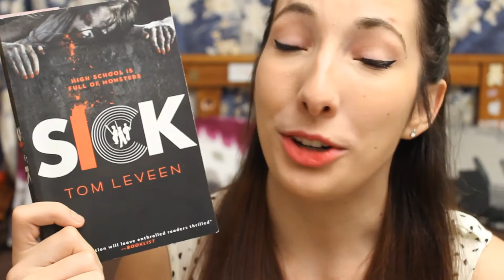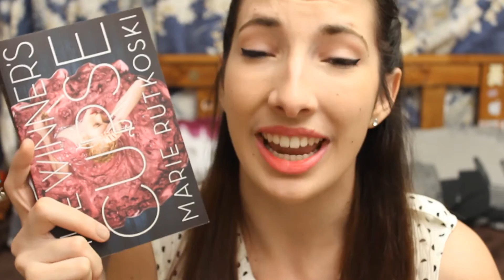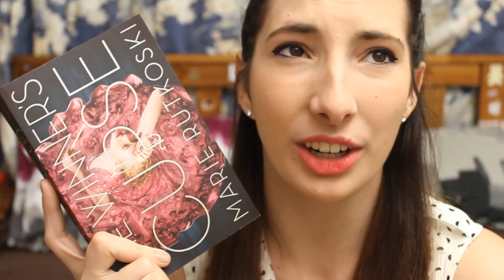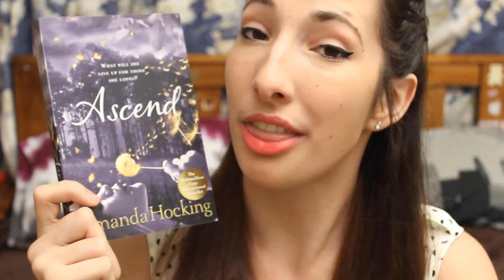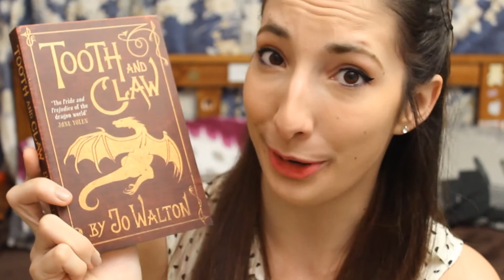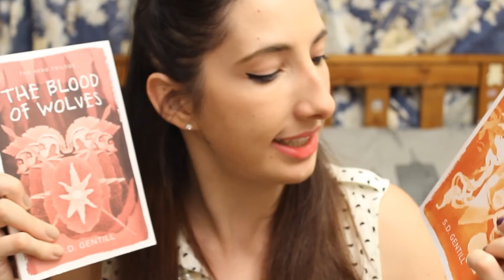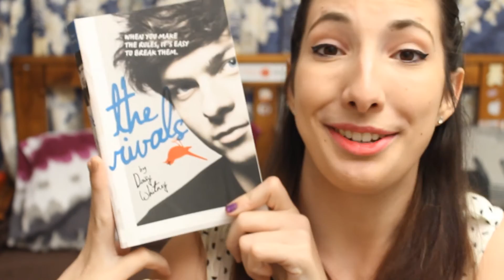May/June Book Haul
►I've been waiting to do a "7 book" book haul, but today when we were out my boyfriend got me 10 books for $30 so I wanted to share with you what I got :D

Books Mentioned:
The Winner's Curse by Marie Rutkoski
How to Keep a Boy From Kissing You by Tara Eglington
Ascend by Amanda Hocking
Sick by Tom Leveen
Deadlands by Lily Herne
Death of a Saint by Lily Herne
Unholy Ghosts by Stacia Kane
Smoulder by Brenna Yovanoff
The Rivals by Daisy Whitney
Trying War by S. D. Gentill
Blood of Wolves by S. D. Gentill
Shakespeare Undead by Lori Handeland
Tooth and Claw by Jo Walton
Vixen by Jillian Larkin